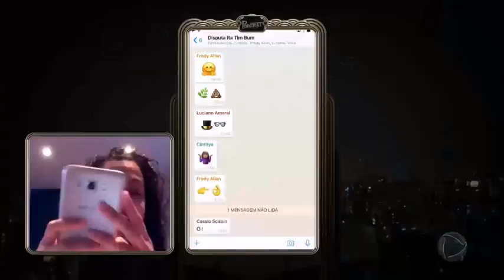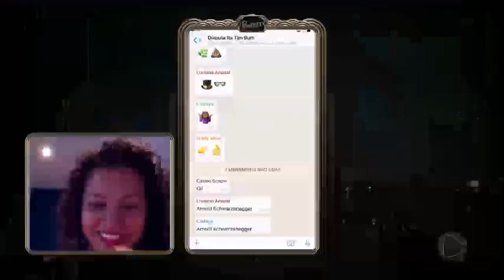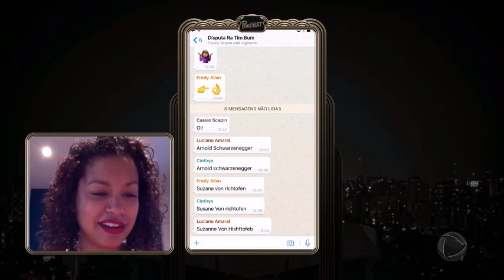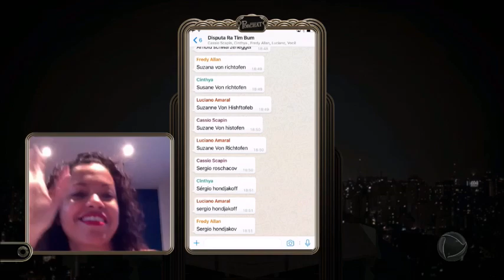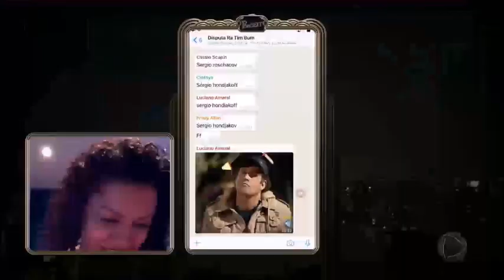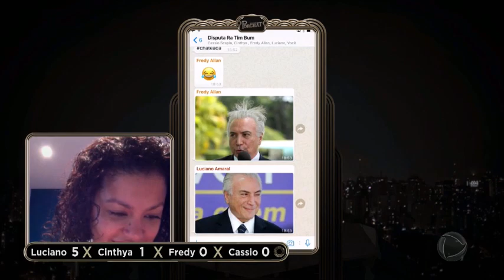Elenco do Castelo Rá-Tim-Bum se diverte em desafio no WhatsApp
Fábio Porchat desafiou os atores do "Castelo Rá-Tim-Bum" em uma brincadeira muito divertida. Confira!